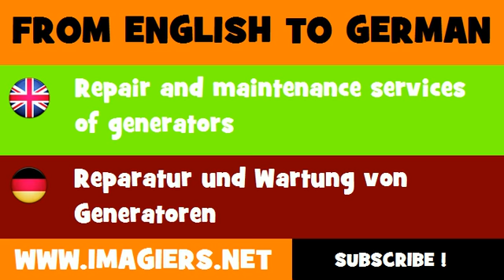DEUTSCH ENGLISCH = Reparatur und Wartung von Generatoren